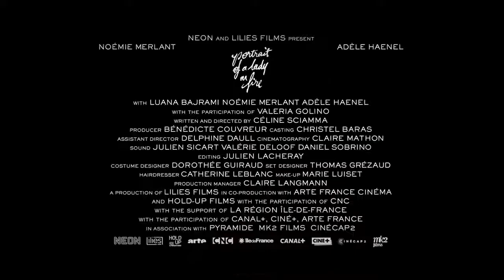Portrait of a Lady on Fire // Alev Almış Bir Genç Kızın Portresi (2019) Céline Sciamma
On sekizinci yüzyıl sonu Britanya’sının izole bir adasında, genç bir kadının düğün portresini onun haberi olmadan boyamak üzere görevlendirilen bir kadın ressamın hikayesi...